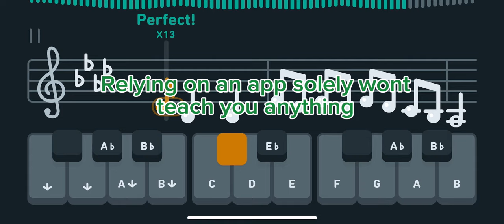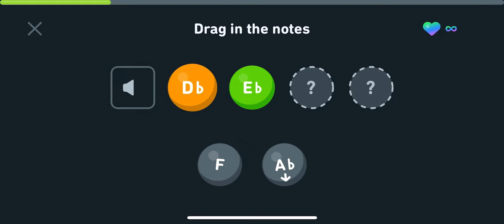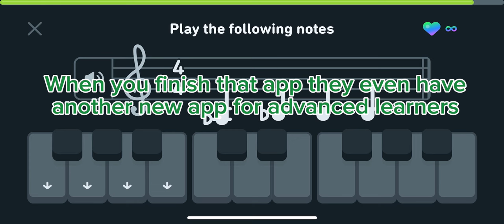I finished the Duolingo Music Course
Duolingo DuolingoMusic Music New Music Course